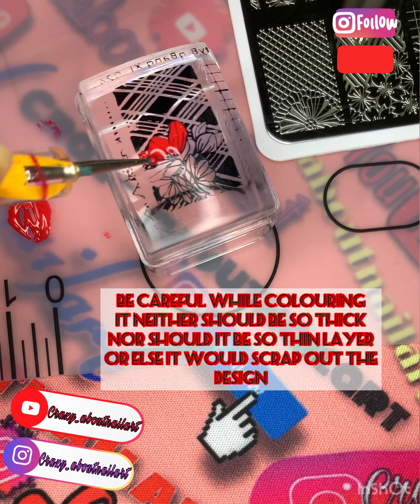Reversed Red Floral Stamping Nail Art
Simple and Easy reversed stamping techniques
No need to mess. Quik and Neat way of Reversed Stamping Nail Art❤️
Red Floral NailArt
Used
Clear Jelly Stampers
BeautyBigBang Stamping Plate Xl024
Claire’s white Gold Effect Base Nailpolish
Red Quick Dry Polish Essence Cosmetics
Quick Dry Top Coat Essence Cosmetics